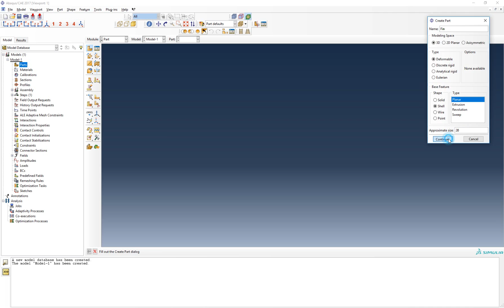01 create part and draw fin